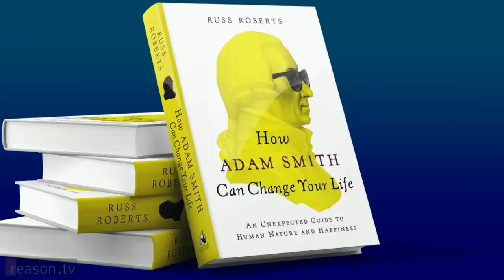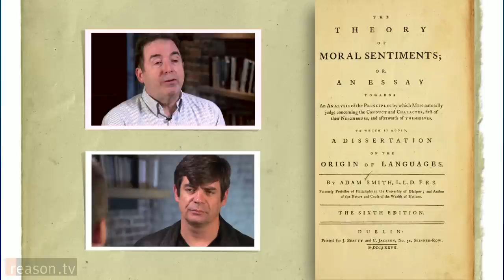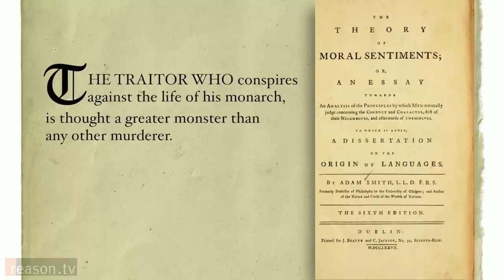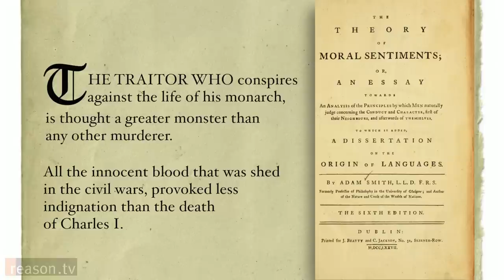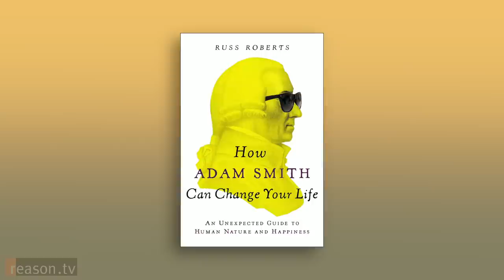Russ Roberts: Adam Smith's Surprising Guide to Happiness (But Not Wealth)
"It's kind of shocking to realize the person known as the father of modern economics, Adam Smith, didn't think the pursuit of wealth was a very good idea," says economist Russ Roberts. "He thought it was corrosive, thought it was bad for you, thought ambition was bad for you, thought the pursuit of fame would destroy your character and your happiness, your serenity, your tranquility."

Roberts is the author of the just-released How Adam Smith Can Change Your Life: An Unexpected Guide to Human Nature and Happiness, an extended and lively meditation of Smith's classic The Theory of Moral Sentiments, first published in 1759, years before Smith's better-known Wealth of Nations.

One of the most popular explicators of economic thought—and perhaps more importantly, the limits of economic thought—Roberts is a research fellow at the Hoover Institution, the host of the great podcast EconTalk, a regular presence on NPR, co-blogger at Cafe Hayek, and the author of a host of previous books (including three novels: The Choice, The Invisible Heart, and The Price of Everything). He is the co-creator of the wildly popular rap videos illustrating the ideas of John Maynard Keynes and Friedrich Hayek, which have been viewed more than 7 million times on YouTube. His personal website is here.

Roberts sat down with Reason's Nick Gillespie to talk about Adam Smith's relevance in both economic and moral arenas, the hubris of contemporary economists and the politicians who rely on them, the transformation of work from drudgery to a form of self-actualization, and how Adam Smith—a bachelor who lived much of his adult life with mother—just might help you live a happy life.

Runs about an hour.

Produced by Todd Krainin. Cameras by Josh Swain and Krainin.

CONTENTS

3:44 - LOVE: Fame, self-esteem, virtue, and Derek Jeter.

13:16 - VIRTUE: Prudence, justice, benevolence, and the iWatch.

17:50 - TOLERANCE

19:44 - Why do we love the powerful? Hugo Chávez, Lady Di, Charles I.

25:09 - Adam Smith's personal life.

27:41 - Making the world a better place.

33:05 - The heroism of commerce.

38:48 - The knowledge problem of economics.

49:20 - What do we know about human nature?

52:14 - Fundamental principles.